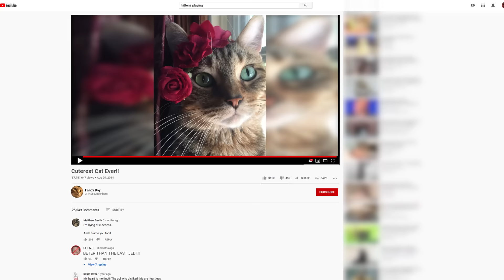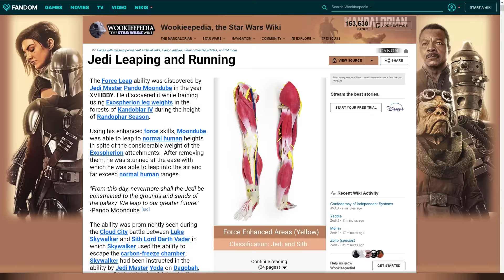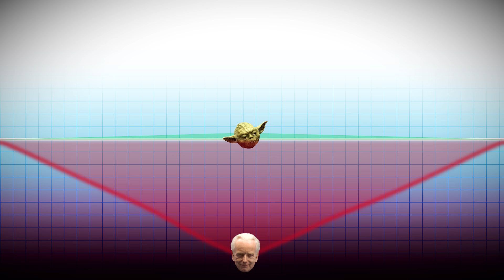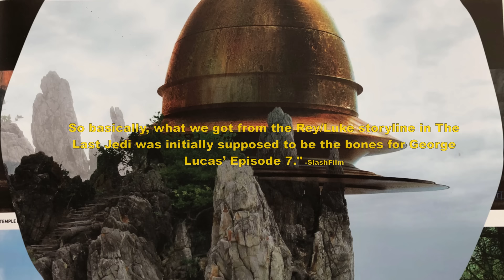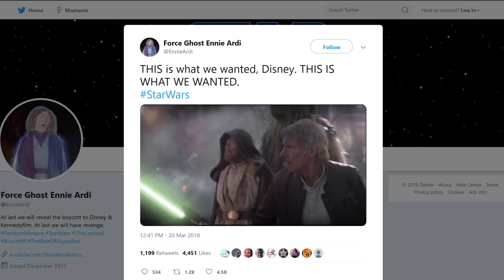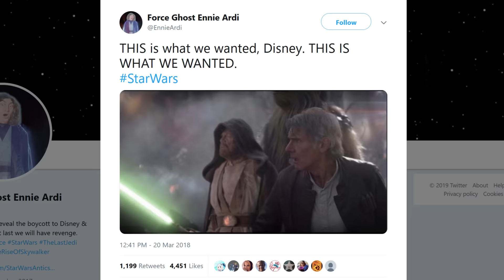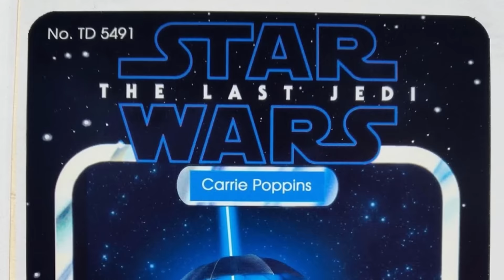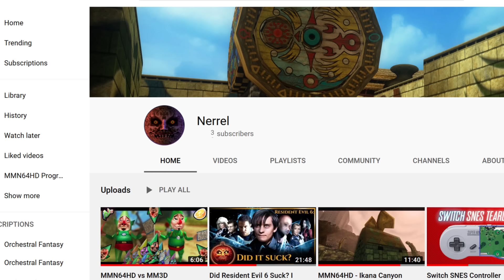A Guide to The Last Jedi (for the Star Wars Fan Base)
Come, fans and haters alike, for the first YouTube video about The Last Jedi.  See the film from a new perspective, laugh, and love, and if you disagree with me then we'll fight
Vivaldi's "The Four Seasons" was performed by John Harrison with the Wichita State University Chamber Players.